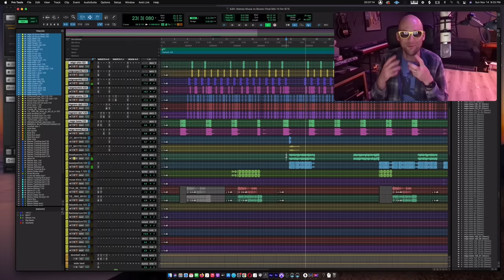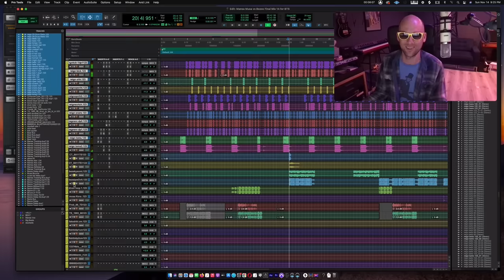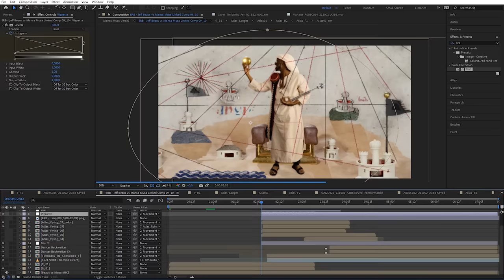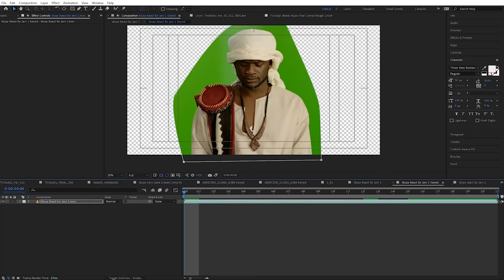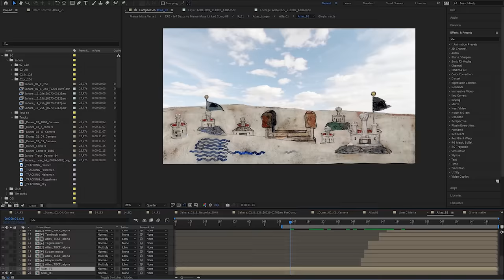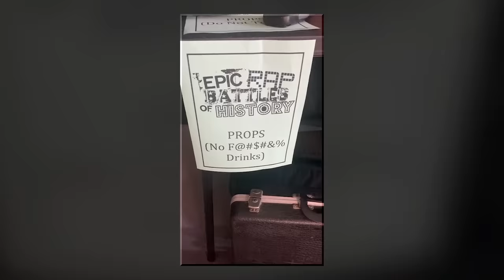Jeff Bezos vs Mansa Musa. Behind The Scenes. Epic Rap Battles Of History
Huge thank you to all our wonderful patrons. You guys rock!

It's the King of Amazon versus the King of Mali who are both known for being the richest men on Earth during their lifetime. Two merchants with very different backgrounds.

Thank you as ever to all of our wonderful patrons.
[Special shout out to theformerprez for being so helpful on this battle]

Epic Rap Battles of History: Jeff Bezos vs Mansa Musa
Who won? Who’s next? You decide!

Extra Instrumentation: Nice Peter

Director of Photography: Jon Na
Gaffer: Andy Chinn
Makeup and Hair: Brittany White
Wardrobe and Props: Morgan Christensen
Playback/DIT: Josh Best
Production Coordinator: Andy Sandoval
Producer and Health & Safety Manager: Atul Singh
Additional Artwork & Graphics: James Parallel

Video Editors: Ross Fearnley, Nice Peter, Javi Sanchez Blanco
VFX and Compositing: Nice Peter Javi Sanchez Blanco
Music Mixed and Mastered by: Nice Peter

BTS shooters: EpicLLOYD, Nice Peter, Josh Best, Atul Singh
BTS Editor: Ross Fearnley

Directed by: Nice Peter and EpicLLOYD

Shot on the ALEXA Mini
Edited in Adobe Premiere and After Effects
Recorded and mixed in Pro Tools

Produced by: Atul Singh

KeEp iN TOuch WitH Us OnliNe!